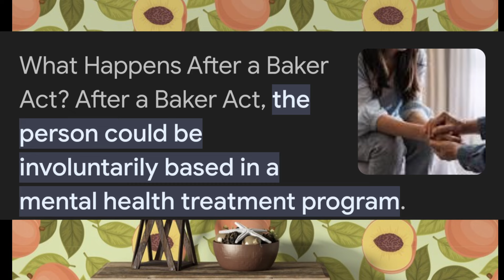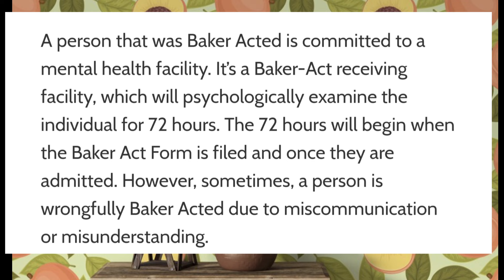PEACH MCINTYRE HEARING VOICES SAYING UNALIVE YOURSELF ☠️ BAKER ACT NOW TRESIE